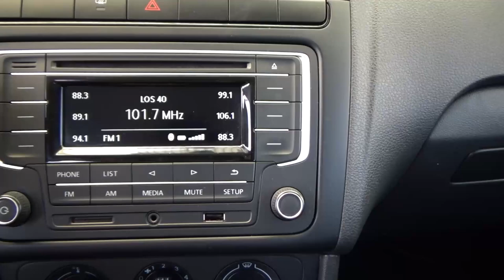Volkswagen / Vento / 2018 - 19624